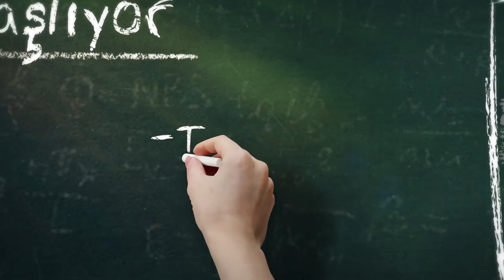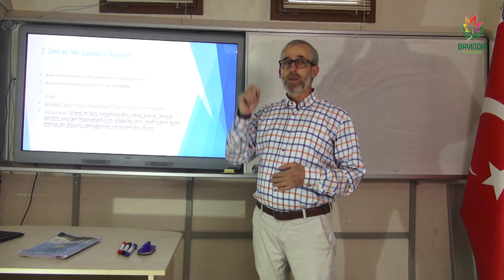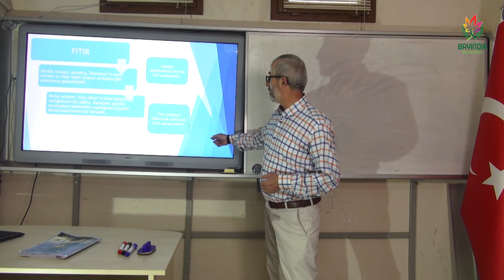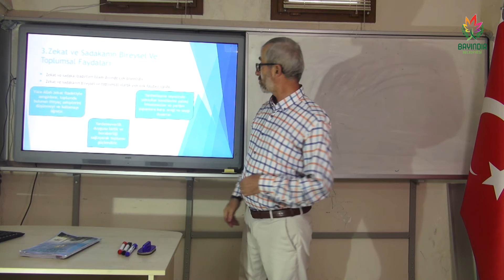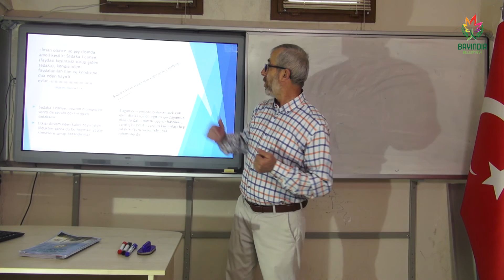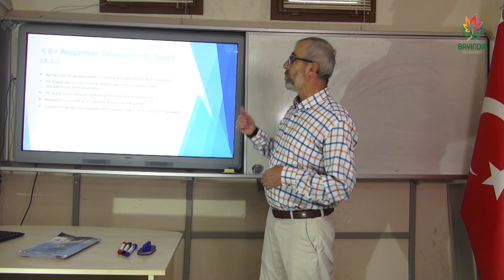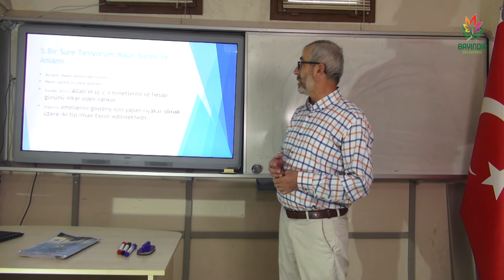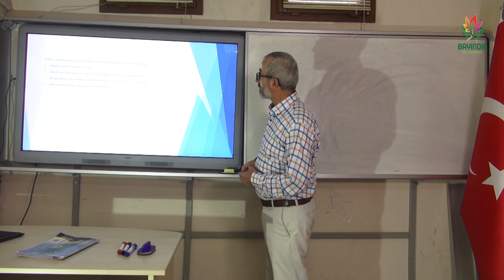DİN KÜLTÜRÜ VE AHLAK BİLGİSİ 2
KONU: Zekat ve Sadaka